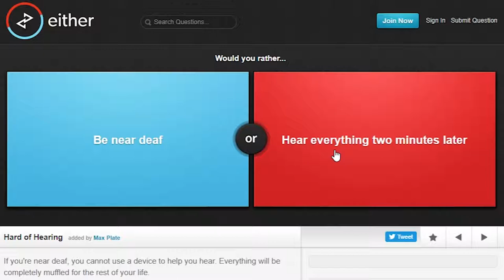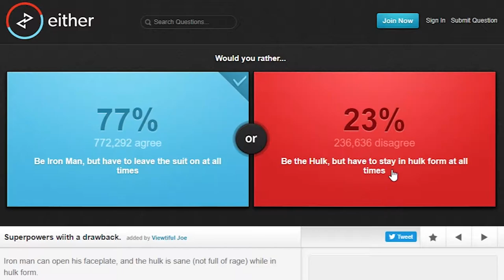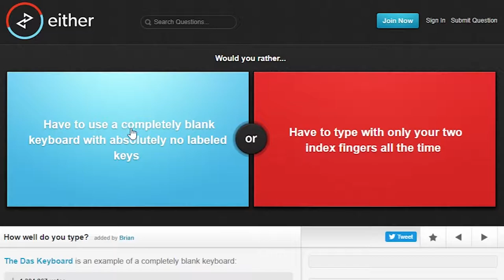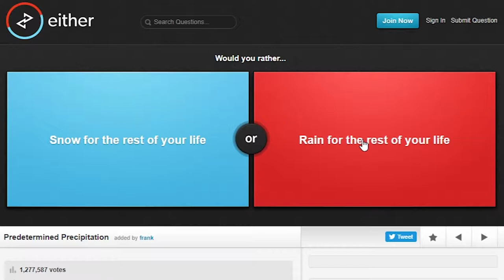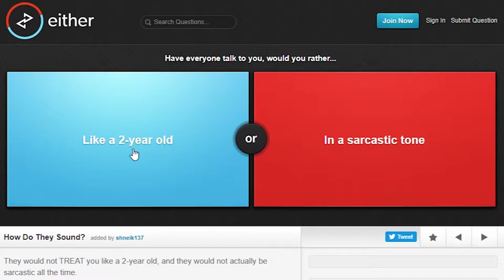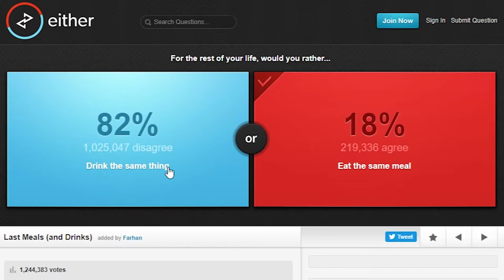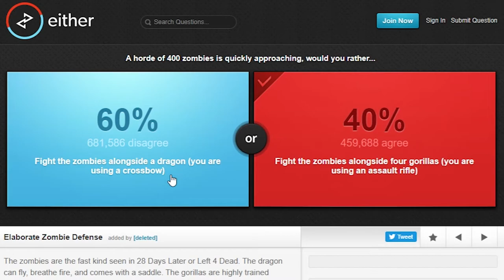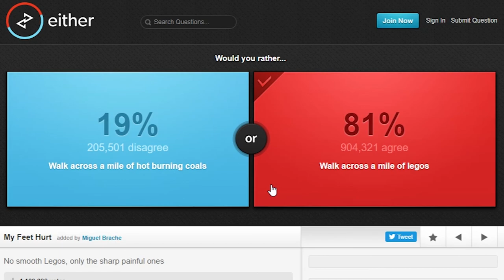WOULD YOU RATHER WALK ON LEGOS OR COALS